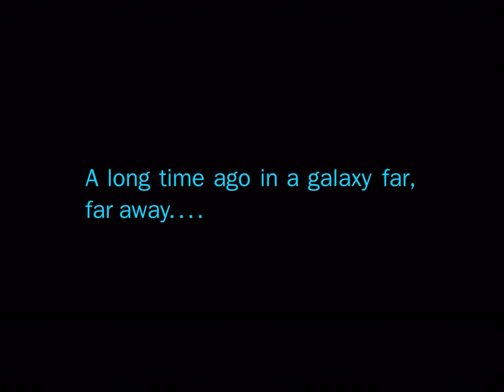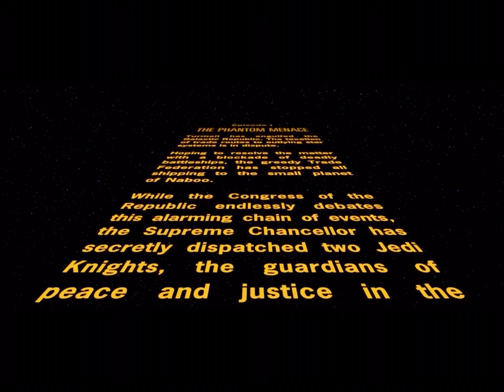The Phantom Menace- Opening Scene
The opening trade dispute we all know and love, expect I literally do